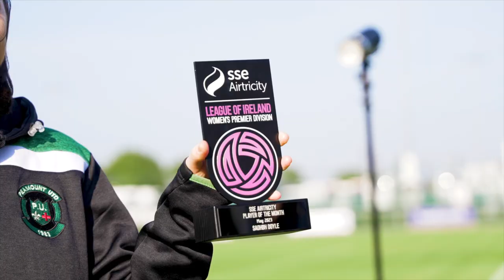Sadhbh Doyle | SSE Airtricity Player of the Month May 2023